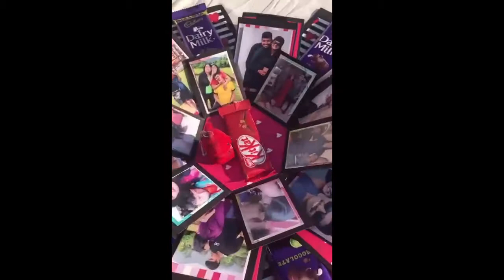must watch for your next gift | Amazing collection of expanding box for birthday & anniversary gift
Moniyal is Creative and Handmade Gifts Providers since 2014.
My channel publishes videos that focus on DIY, Handmade gift and Event decoration ideas like birthday, anniversary and Wedding . If that sounds like it could be helpful for you, please join me!
Additionally, we'll explain how you Choose best gift and last minute gift ideas.